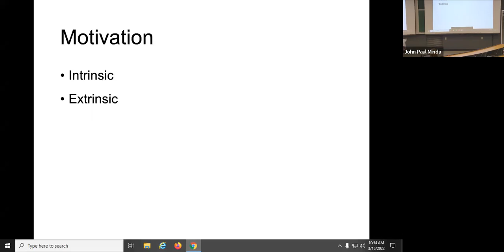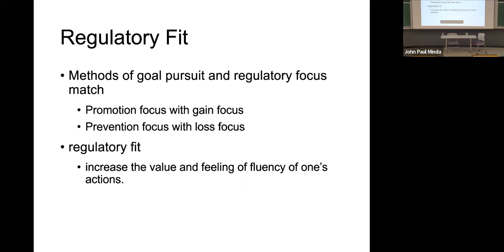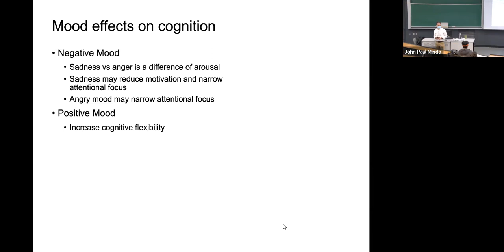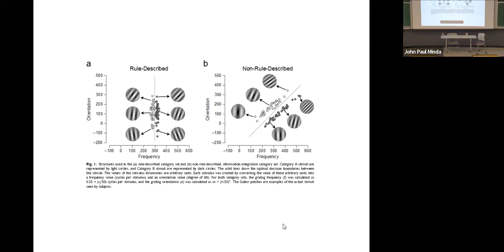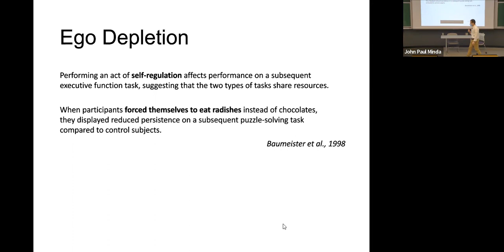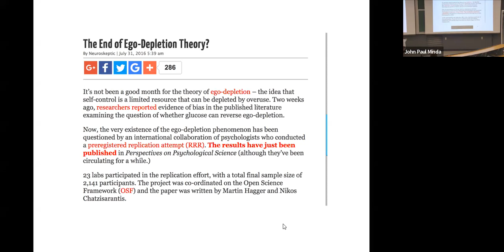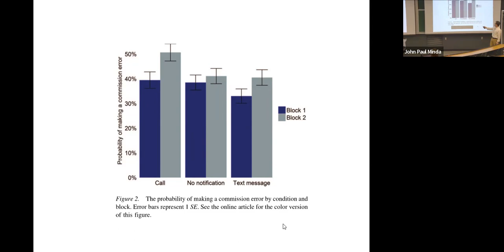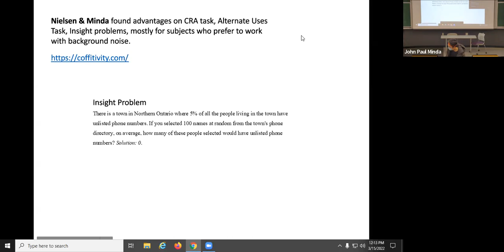Psychol 3130B 8.2: Mood and Thinking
This is part 2 of the lecture on Context, Motivation, and Thinking  for Dr. Minda's Psychology of Thinking course at Western University.

Winter term 2022